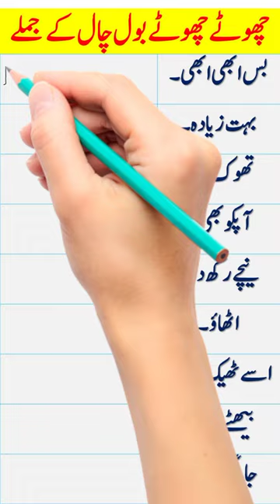Topic English Word Meaning Urdu 📖 udru words english shorturdu jumle ka english english vocabulary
Topic English Words Meaning Urdu shots 📖 udru words english
urdu jumle ka english

Hastags

, girammer chote bare jumleen,
, english word meaning in bangla,
 english word meaning in bengali, english word meaning in hindi daily use,